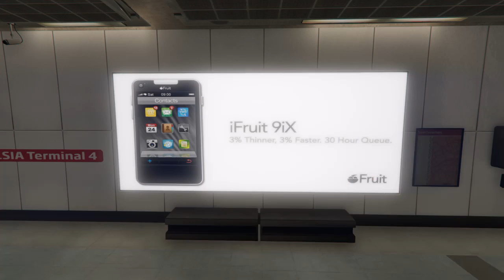Iowa Jackson VI: Fake Cop Firefight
An unscrupulous band of mercenaries impersonating police officers have captured the sweater-loving Police Chief of Los Santos and only fast-driving, fast-shooting Iowa Jackson can save him from the greasy paws of the hired guns.